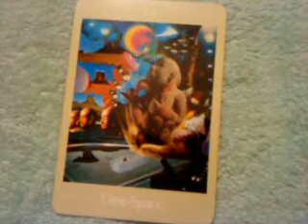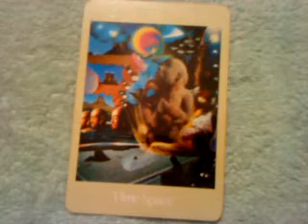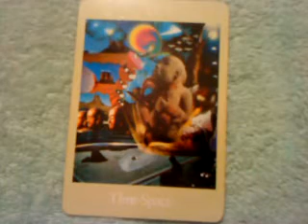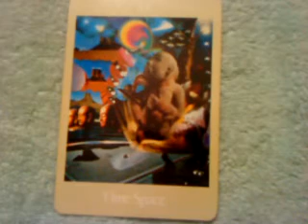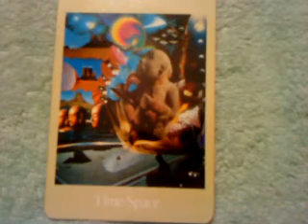Cancer Stars - November - 2010 - Horoscope - Tarot Card Reading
I recommend this service for coaches working online
Monthly Reading For Cancer